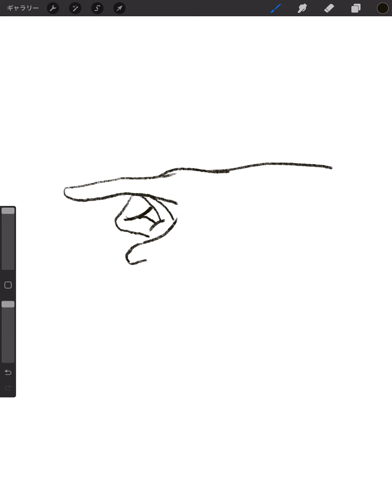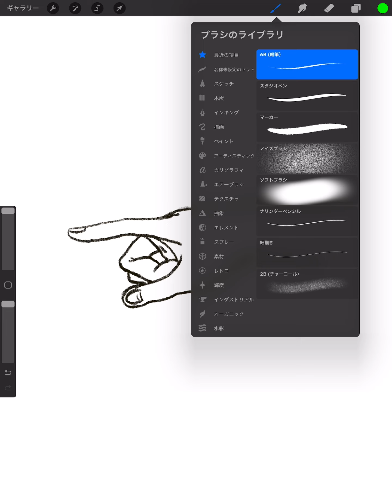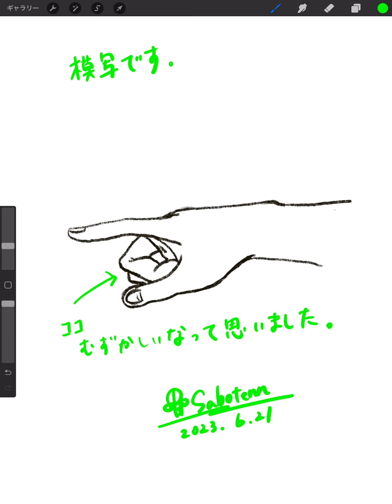🎨絵を描く練習✍️【670】手✋ 📚参考本：日常の情景を描くデッサンの基礎／著者：鯉登 潤